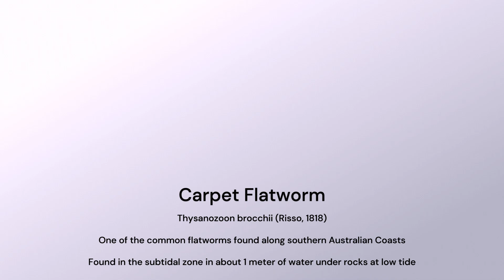Thysanozoon brocchii - Tomahawk Point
A Carpet Flatworm (polyclad flatworm) found in the subtidal zone around Tomahawk Point.

This one was in about 1 meter of water in between two large rocky out crops with a strong flow of water with the wave action (damn hard to stay steady and film with one hand whilst getting bashed by the waves)